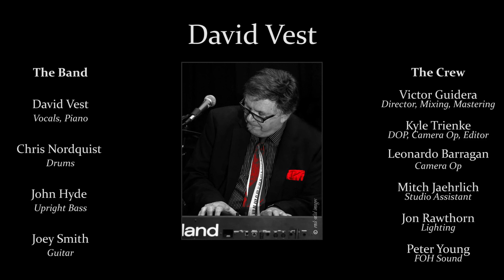David Vest - Streetcar